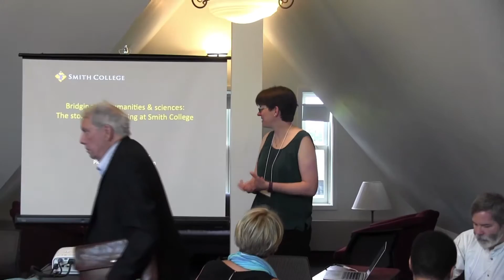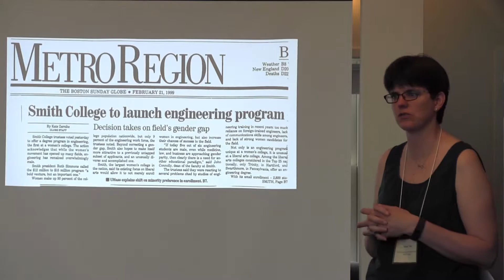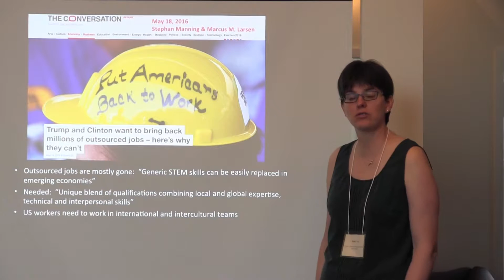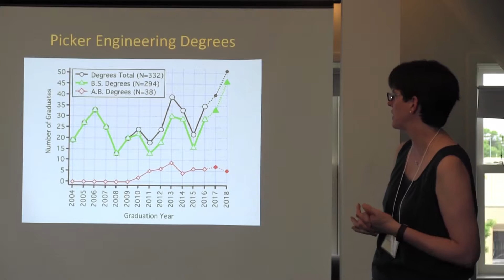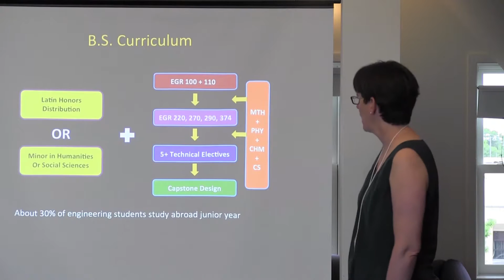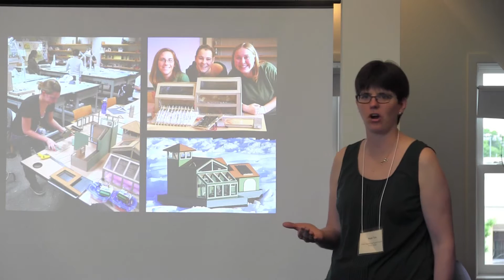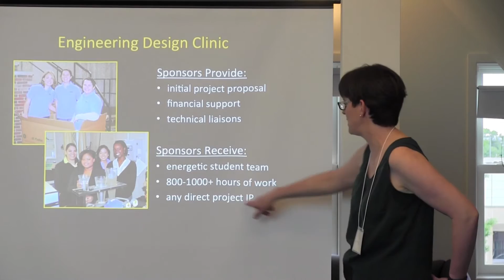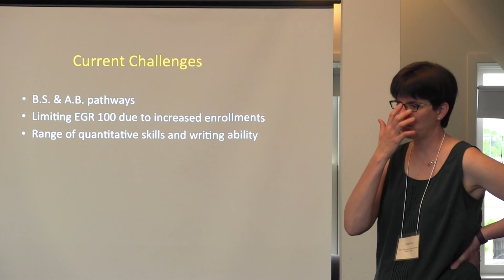Engineering Connections Susan Voss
Speaker: Susan Voss, Director, Picker Engineering Program Smith College - “Bridging the humanities & sciences: the story of engineering at Smith College”